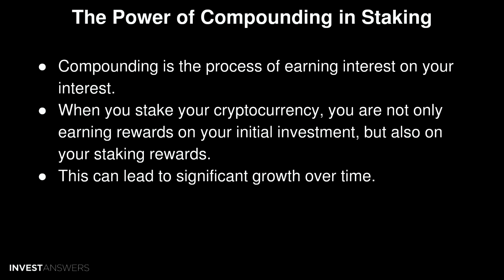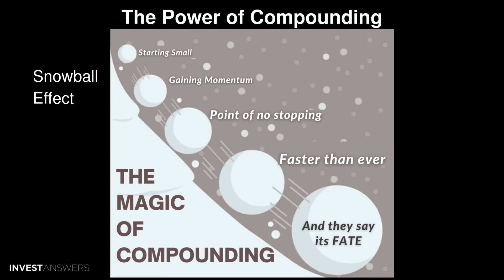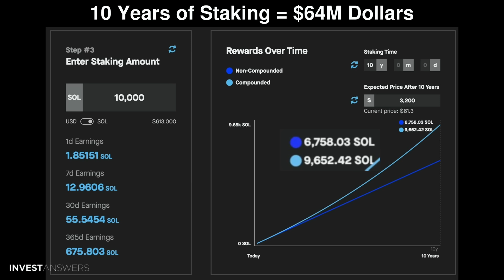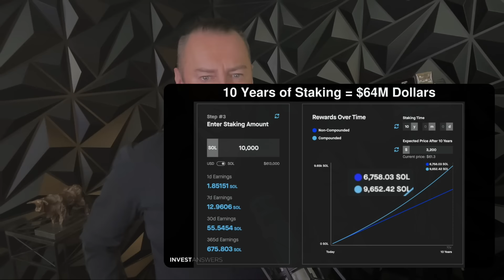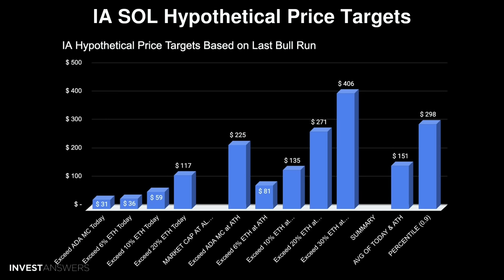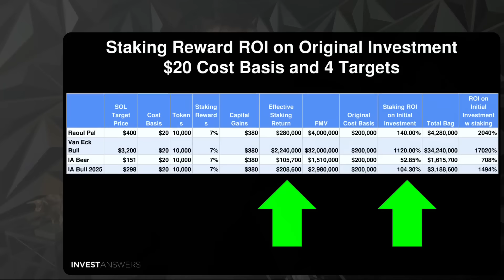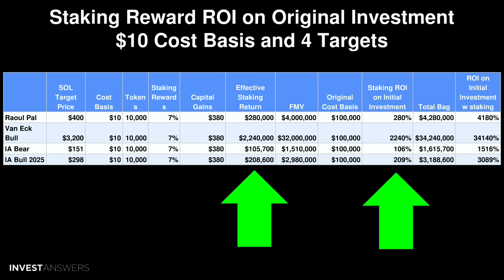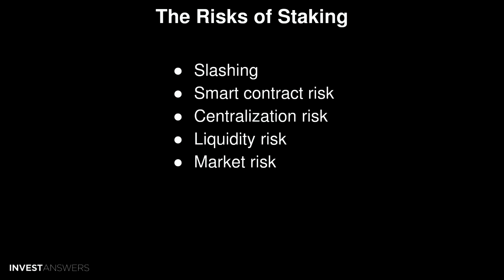💰From $100K to $64M: Master the Money Staking $SOL!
0:00 Introduction
01:00 The Idea
01:44 The Power of Compounding in Staking
02:07 What is staking?
02:53 Eight Wonders Of The World
03:28 The Power of Compounding
03:58 Staking Rewards
04:31 10 Years of Staking = $64M Dollars
07:02 Imagine A Scenario
07:39 IA SOL Hypothetical Price Targets
08:43 Staking Reward ROI on Original Investment - $20 cost basis
11:05 Staking Reward ROI on Original Investment - $10 cost basis
12:14 USA
13:01 The Risks of Staking